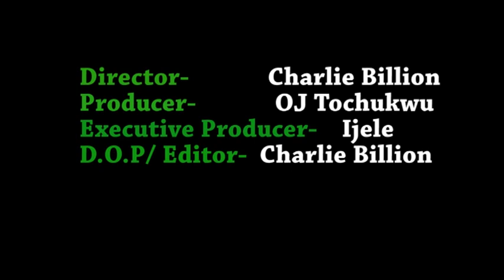Vawulence Street 2, cult war 2, the cult war is about to begin